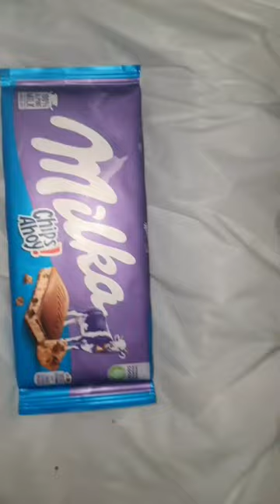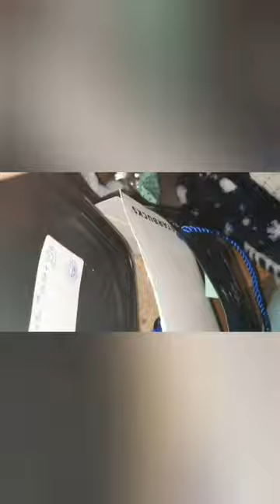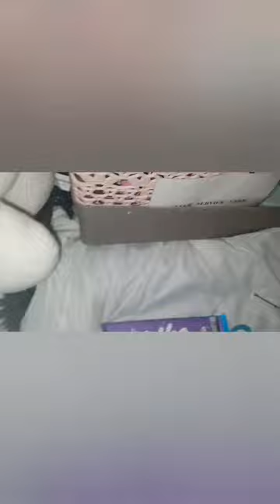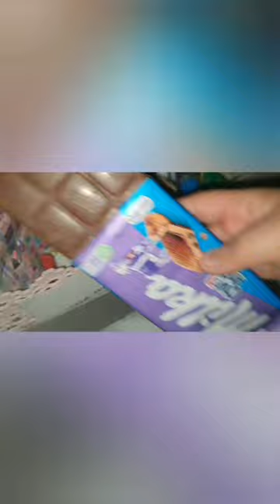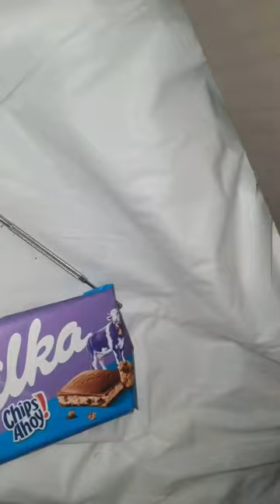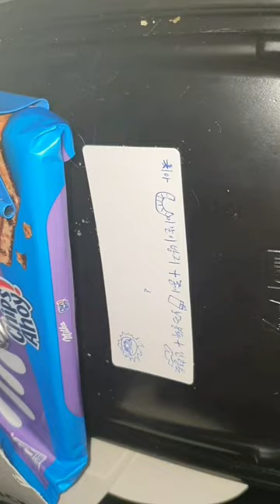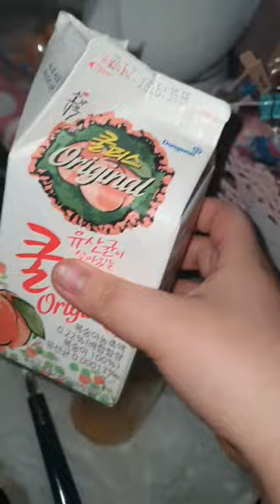2022.12.11.일요,vlog / 볼거라곤 초콜릿 먹은 리뷰 정도? ㅋㅋ / 하루종일 먹기만 한 휴식의 날 / 전기장판 고장났어요 ㅠㅠ